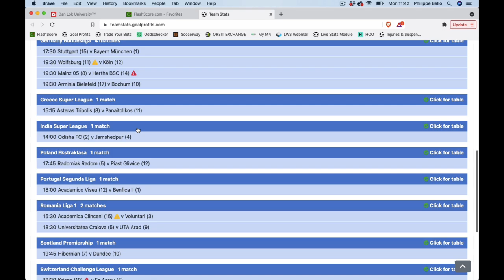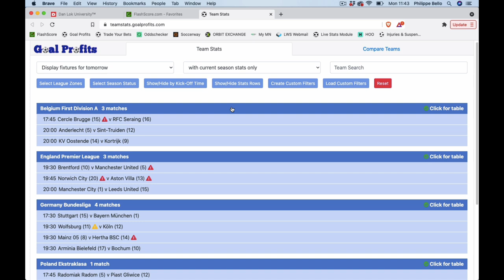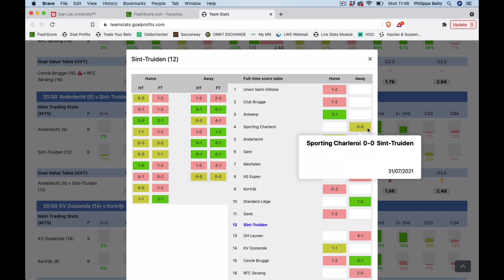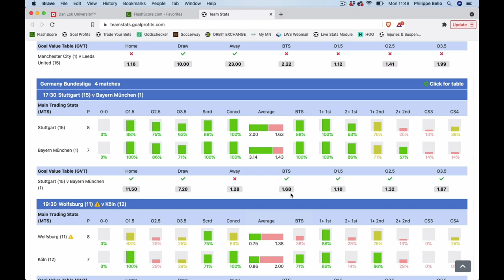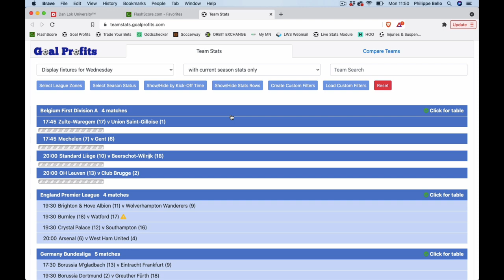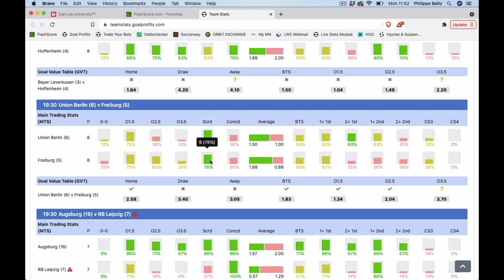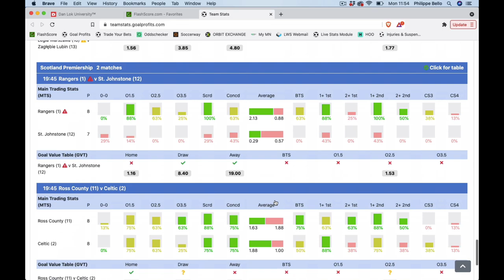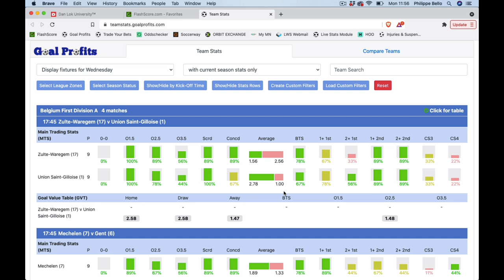Les 2 équipes marquent (BTTS) - Comment je sélectionne mes matchs en QUELQUES MINUTES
Dans cette vidéo, Philippe te montre sa routine pour sélectionner des paris BTTS (les 2 équipes marquent) en quelques minutes.

CONTACTER PHILIPPE